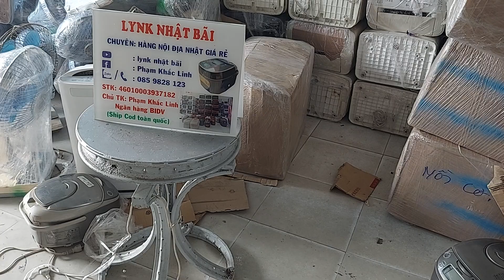công tác phục vụ các bác vào buổi trưa ngày hôm nay 10/04 mời các bác ghé xem và ủng hộ ☎️0859828123